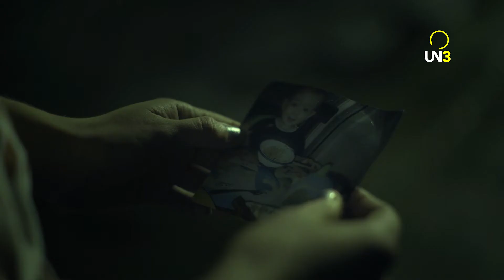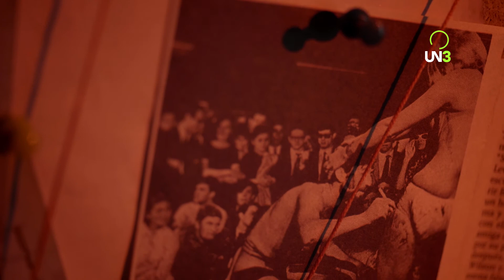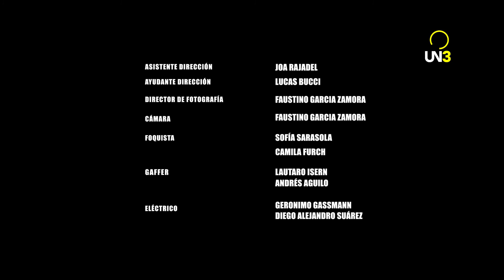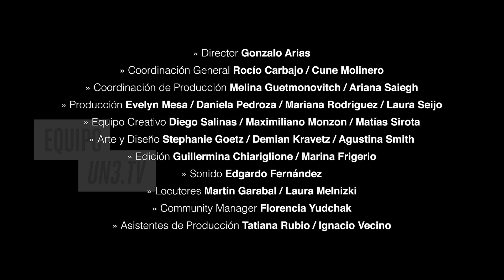TONY | CAP 07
Victoria está embarazada pero no quiere pensar en eso. En su celular empieza a recibir mensajes para el antiguo dueño de la línea, un tal Tony. Victoria se obsesiona con la búsqueda de Tony, lo que la llevará a sumergirse en el mundo queer de Buenos Aires para descubrir una comunidad que profesa la igualdad de las personas sin distinción de género.